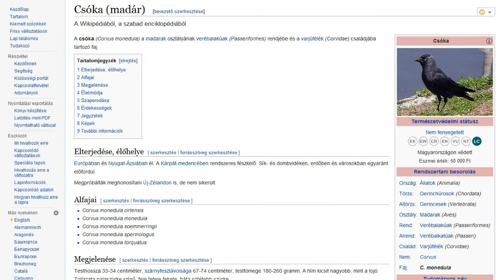Csóka (Corvus monedula) gyűrűzés